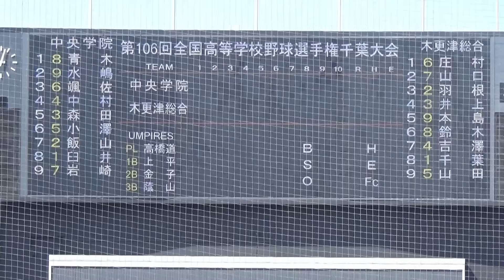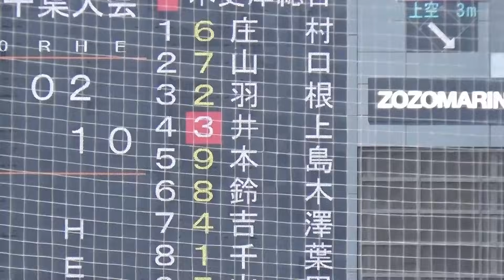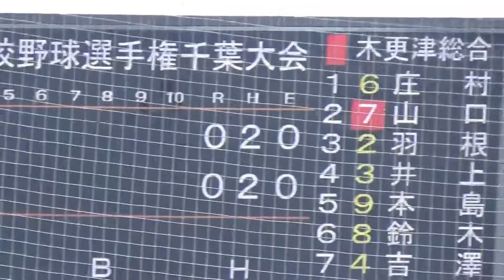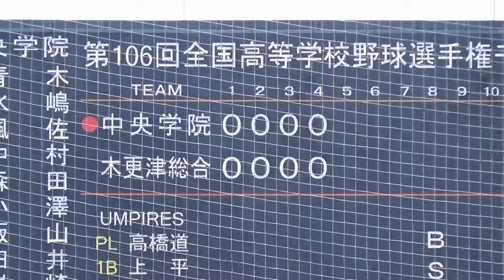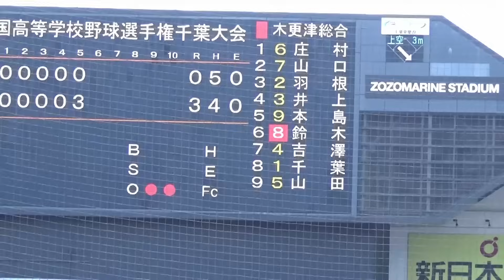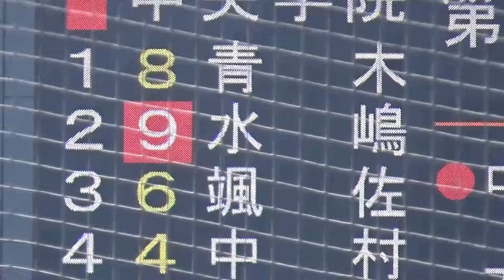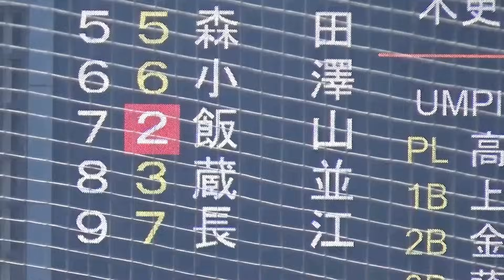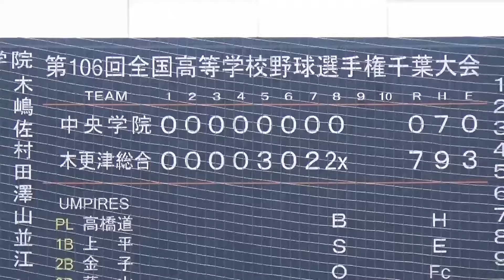木更津総合が中央学院に8回コールドで勝利し準決勝進出！井上陸選手が先制３ラン（第106回選手権千葉大会 木更津総合vs中央学院）／Japanese high school baseball